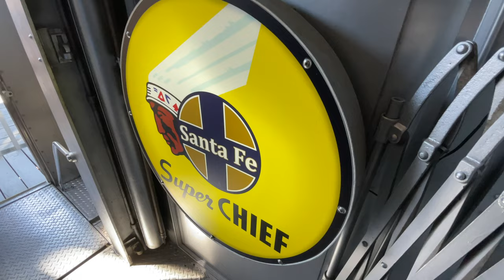Fullerton Railfanning Day 1 and 2 of the Operation Lifesaver event ft. Amtrak 203, ATSF 3751, NS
Marvelous day Railfanning Fullerton with a NS Tier 4 compliant locomotive (ET44C4 or ET44AC?) trailing on a port stack with 4 mid DPU's, Amtrak 770 with a LOUD hornshow, and more!

Music: Free music from Artist.IO (Ignore all the voices in it)

Please note: Video put on private for uploading video quality.